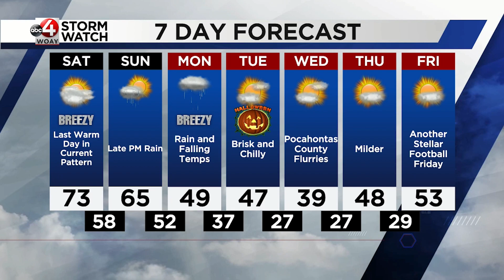Transition Back to Chilly Weather: Braden's Latest Forecast LIVE from Woodrow Wilson High School